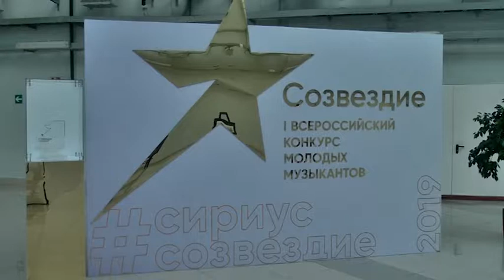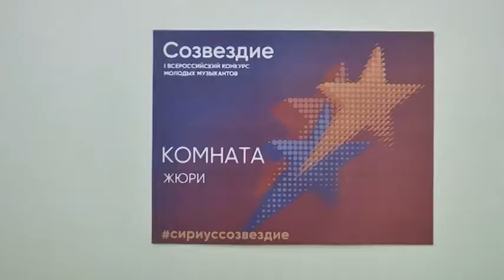Новости "Южный Регион-ИНФО". 9 июля